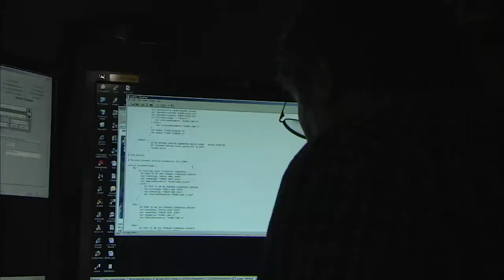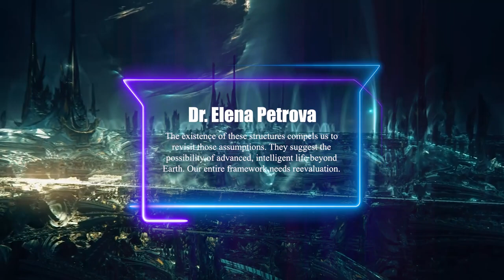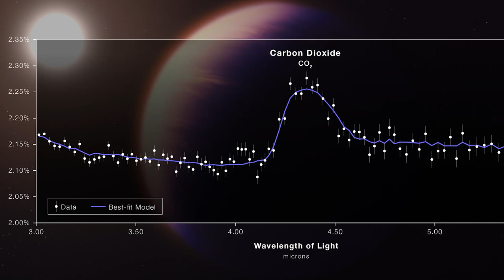James Webb Telescope FINALLY Found Life For The First Time!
James Webb Telescope FINALLY Found Life For The First Time After 63 Years!

Explore the mind-boggling discovery of potential alien artifacts on Proxima B through the lens of the James Webb Space Telescope in this intriguing video. Join us on a cosmic journey as we delve into the startling details unveiled by the JWST's high-resolution infrared images. Witness the upheaval in scientific corridors as we discuss the implications of this groundbreaking find with leading astronomers, geologists, and astrobiologists. Journey through the tantalizing unknowns about Proxima B's environment, potential for life, and the ruins' origins. Don't miss out on this captivating exploration into the cosmos as we contemplate humanity's place in the universe and venture further into space than ever before.